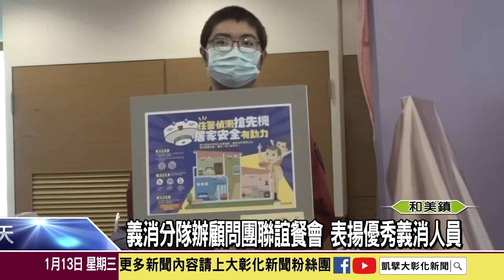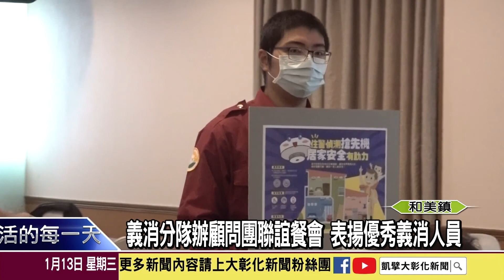1100113 義消分隊辦理顧問團聯誼餐會 表揚優秀義消人員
和美義消分隊於歲末年終之際，辦理顧問團聯誼餐會，以慰勞警、義消人員長年辛勞無私的奉獻，也在會中表揚優秀義消人員，並同時歡送已服務34年的資深義消小隊長黃嘉慶榮退。